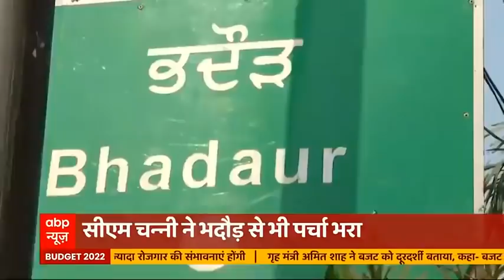Punjab Election: भदौ़ड़ सीट से भी नामांकन के पीछे Congress और Channi का है खास मिशन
पंजाब के मुख्यमंत्री चरणजीत सिंह चन्नी ने मंगलवार को चमकौर साहिब सीट से नामांकन दाखिल किया है. चन्नी ने चमकौर साहिब के लोगों से अनुरोध किया कि वे 20 फरवरी को होने वाले मतदान के दौरान कम से कम 50,000 मतों से अंतर से उन्हें विजयी बनाएं.